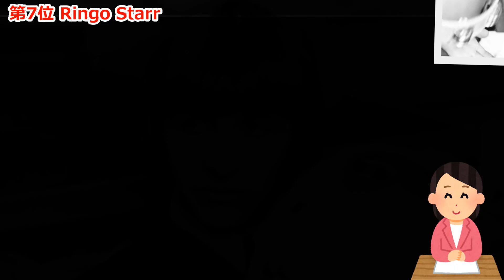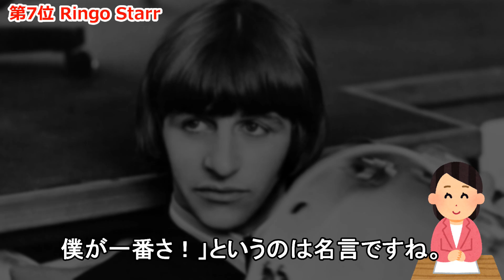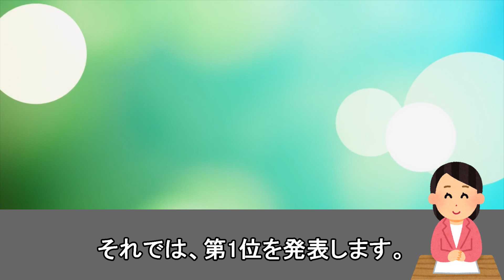【ビートルズNEWS】ビートルズファミリーのイケメンランキング発表！（リメイク）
※過去に投稿した動画の音声部分を作り直したリメイク動画です。
内容はほぼ同じですがシナリオは多少変わってますので
良かったら観て下さいm(__)m

VOICEVOX:四国めたん
VOICEVOX:ずんだもん
VOICEVOX:春日部つむぎ
VOICEVOX:剣崎雌雄
VOICEVOX:青山龍星
無料効果音で遊ぼう！